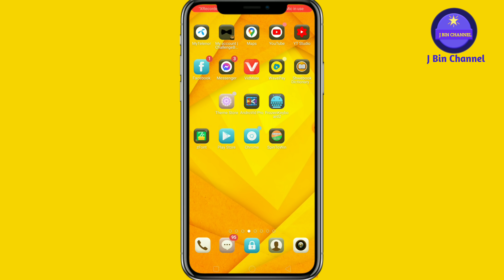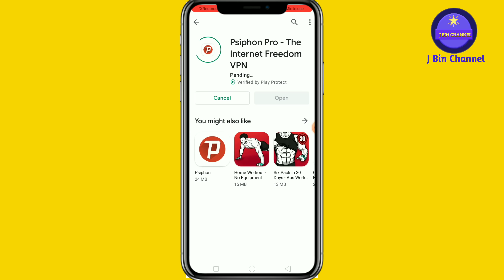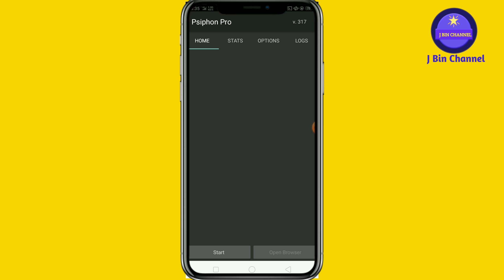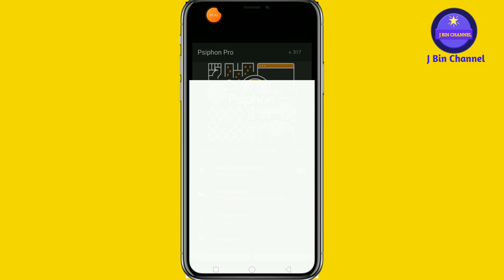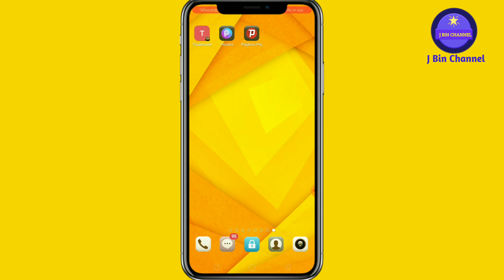မြန်မာနိုင်ငံကို Facebook နဲ့ Messenger အသုံးပြုခွင့်ပိတ်လိုက်လျှင် ကိုယ့်ဘက်ကနေ ဆက်သုံးလို့ရတဲ့နည်း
အားလုံးပဲမင်္ဂလာပါခင်ဗျ။J Bin Channel ကနေပြန်လည်ကြိုဆိုပါတယ်။ဒီVideo မှာ ကျွန်တော်က မြန်မာနိုင်ငံကို Facebookနဲ့ Messenger အသုံးပြုခွင့်ပိတ်လိုက်လျှင်  ကိုယ့်ဘက်ကကနေဆက်ပြီးအသုံးပြုလို့ရတဲ့နည်းအကြောင်းကိုပြောပြပေးထားပါတယ်။

အားလုံးအဆင်ပြေကြပါစေဗျာ။

အားလုံးကိုကျေးဇူးတင်ပါတယ်ခင်ဗျ။